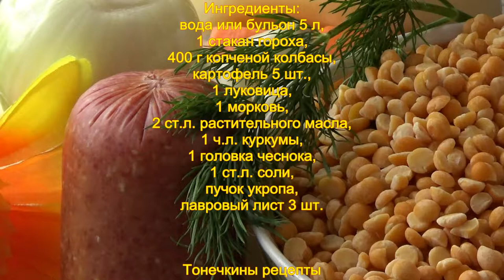ГОРОХОВЫЙ суп с КОЛБАСОЙ